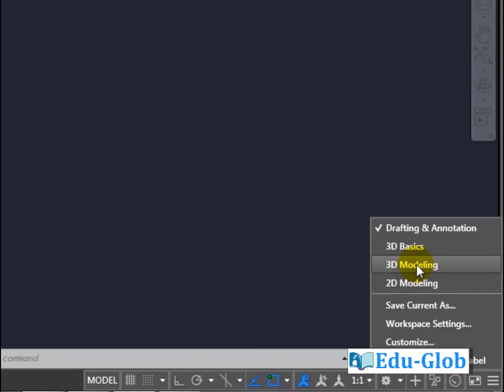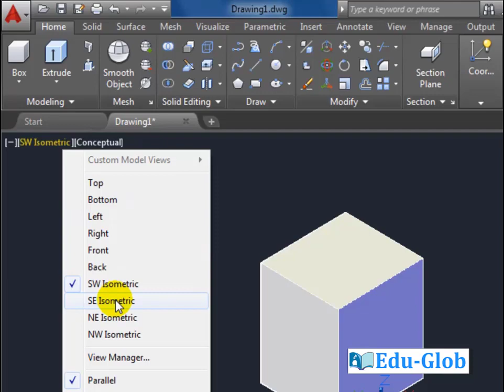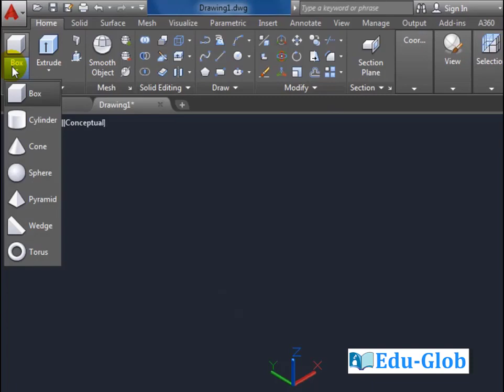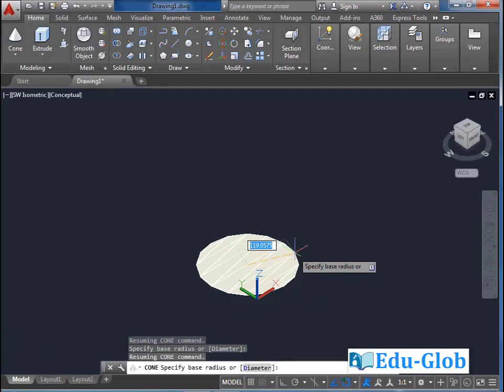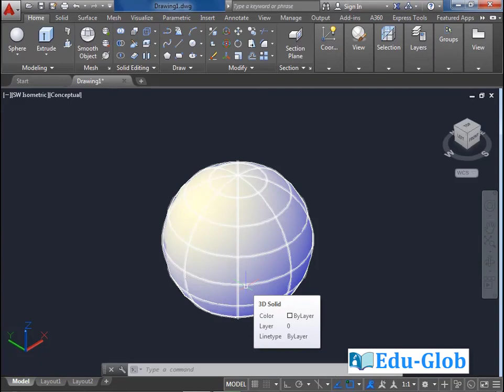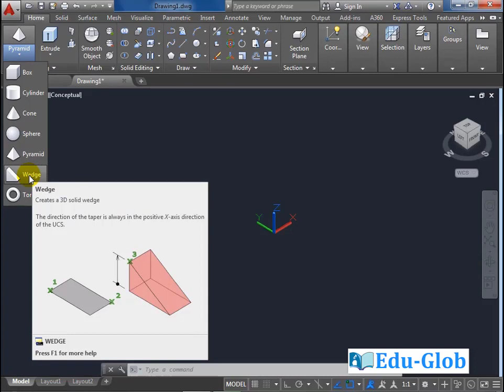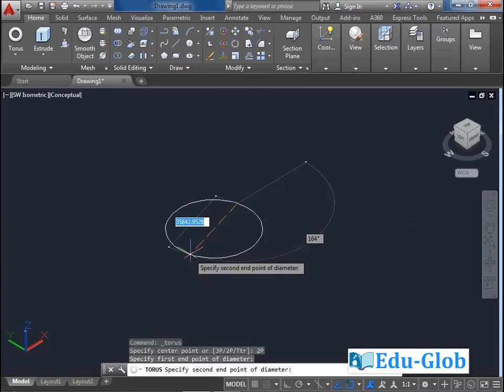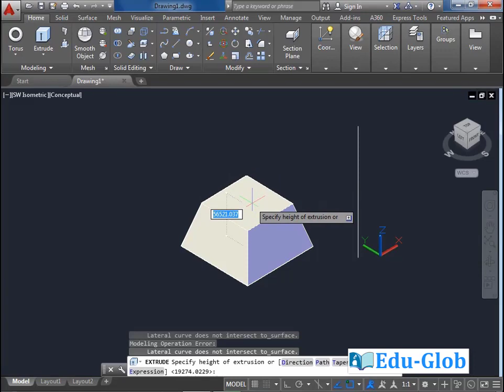Autocad 3D 01 Malayalam Tutorial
Introduction, 2D and 3D concept, 3D modelling work
space, 3D Tools